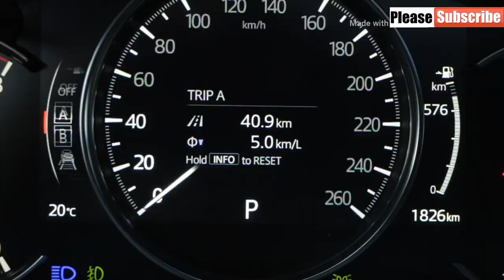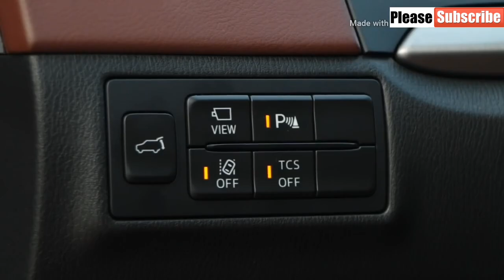2020 Mazda CX 9 Review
2020 Mazda CX 9 Review